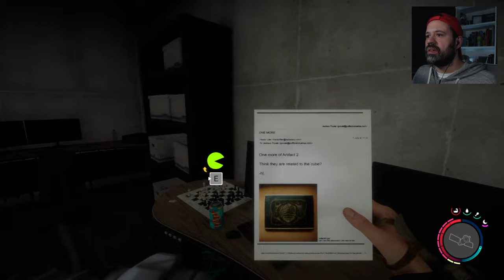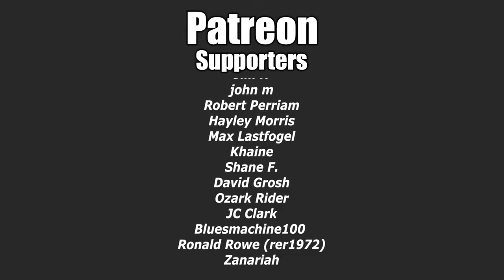Sons Of The Forest - Shovel, Crossbow, Secret Security Room And New Base Location - Part 4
Jingle